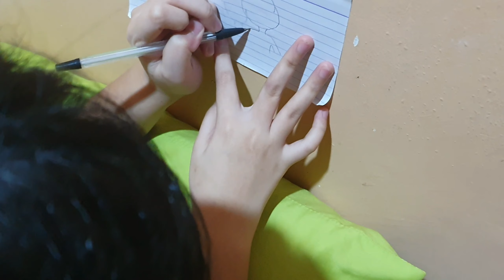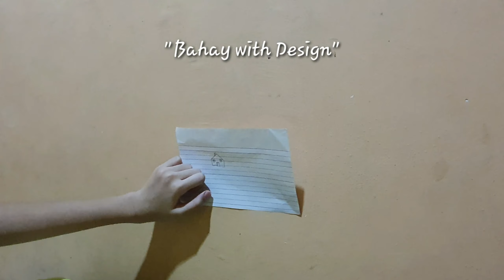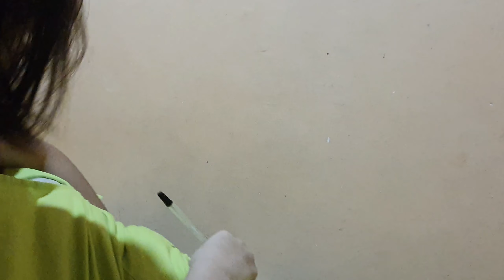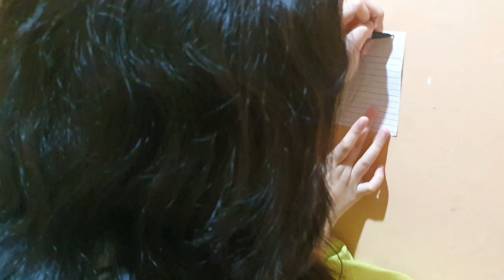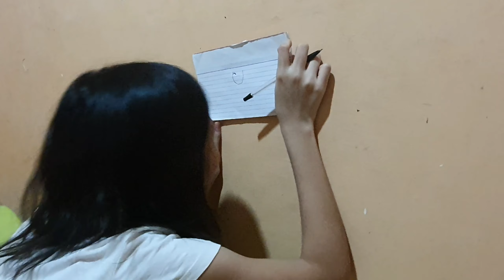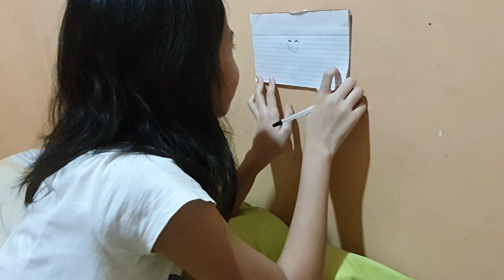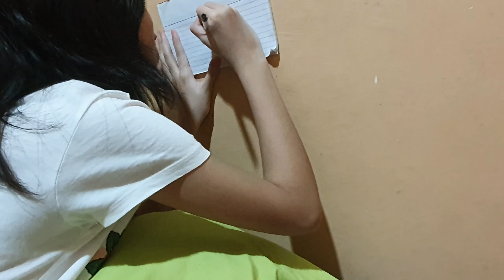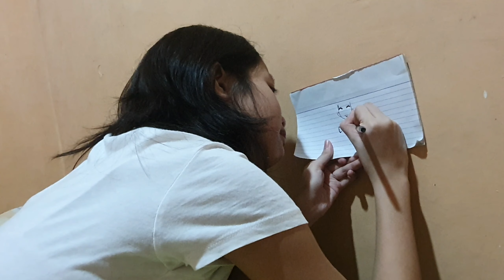Who is Tinay Na Malupit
Video content
1. Who am I
2. Games Idea for kids
3. Household hack: folding clothes